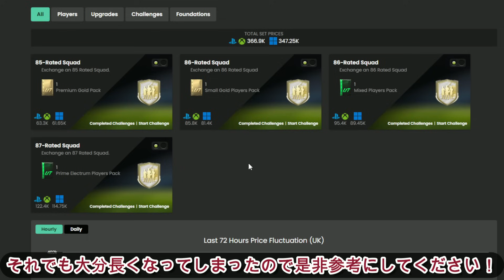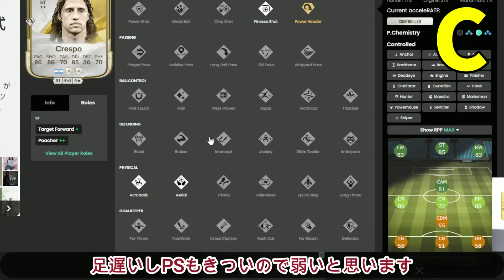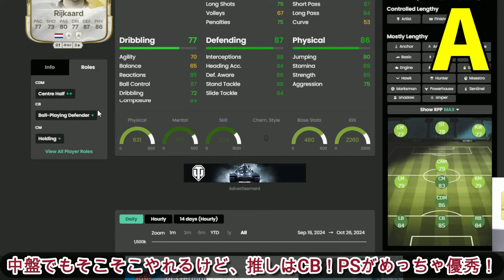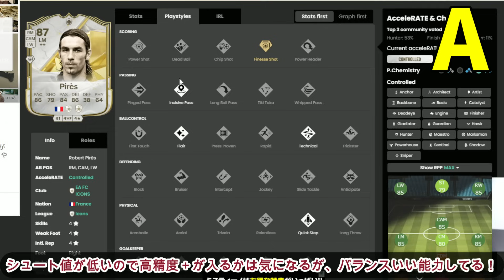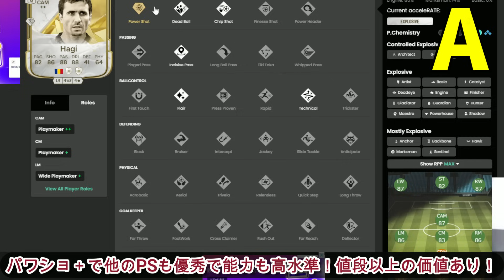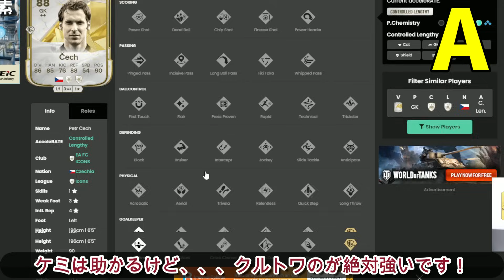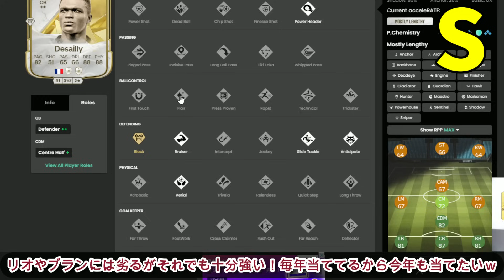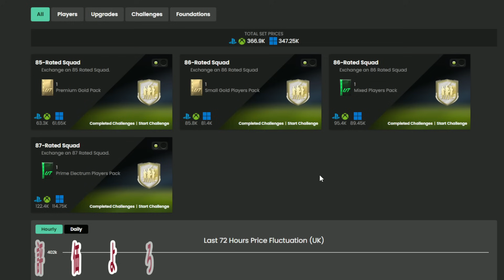【総勢49名】88以下アイコン全選手Ⅽ～SS評価!!値段は安くても現環境で戦えるコスパアイコン選手はたくさんいるぞ!!【FC25】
0:00　OP
0:50　レート86
6:26　レート87
15:22　レート88

アビスパ福岡eスポーツ

Twitterでは動画やライブ配信の告知をしてます！

実績
2020e football open 日本代表
2021e football open 優勝【世界一】
2022FIFA22 eJリーグ優勝【日本一】
2023FIFA23 サッカーe日本代表(Japan National Team)
2023FIFA23 FGS北アジア5位
2024FC24 FCPro Open Regional Qualifiers. North Asia 準優勝
2024FC24 FC Pro 24 Open - Global Qualifier ベスト45